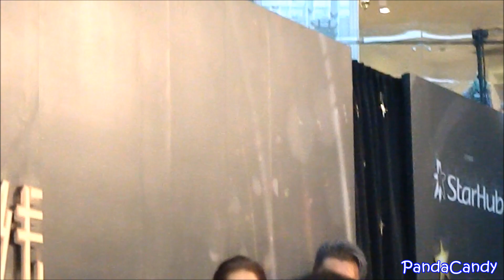Starhub TVB Awards 2015 Green Carpet 星和无线电视大奖星光大道 - Nancy Wu 胡定欣 & Vincent Wong 王浩信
Nancy Wu 胡定欣 & Vincent Wong 王浩信

Venue: Marina Bay Sands Skating Rink